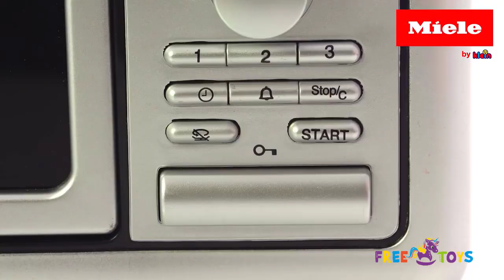Дитяча іграшкова мікрохвильова піч Theo Klein (арт.9492) | Theo Klein Miele Microwave Oven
Дитяча іграшкова мікрохвильова піч Miele від виробника Theo KLEIN (Німеччина) - незамінний аксесуар на дитячій кухні.

Іграшку можна подарувати хазяєчці від 3 років й старше. Дизайн дитячої мікрохвильовій печі повністю повторює справжню мікрохвильовку, як у мами. Металевий колір, три режими готування їжі, обертається тарілочка й світло. Діаметр підноса становить 11,5 сантиметрів.

Світлові ефекти (всередині мікрохвильовій печі),
- звукові ефекти (після нагрівання),
- відкривання дверей,
- панель з кнопками й ручками,
- обертова пластина,
- пластикова курка,
- годинник з трьома варіантами установки годинника на панелі.
Батареї: 2 х АА (не включені).
Розмір: 24,5 х 15 х 14 см.
Вік: для дітей від 3 років.
Виробник: Klein (Німеччина).

Miele Microwave Oven - Toy by Theo Klein, Item Number #9492

- Toy with child-compatible functions
- Timer with three time settings
- Signal tone when the time is up
- Battery-operated with a turntable and two rotary switches
- With pretend grocery (chicken)
- Replica toy in Miele design
- Suitable for children from 3 years